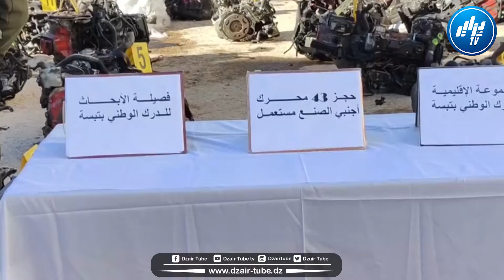شااهد.. حكموه ب 43 محرك مستعمل.. الدرك الوطني بتبسة يلقي القبض على مهرب لمحركات السيارات المستعملة